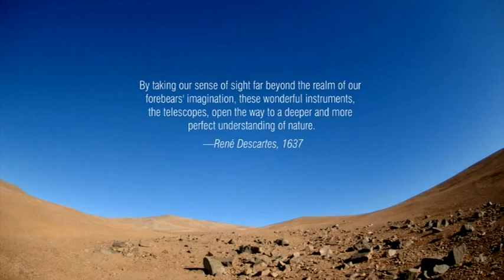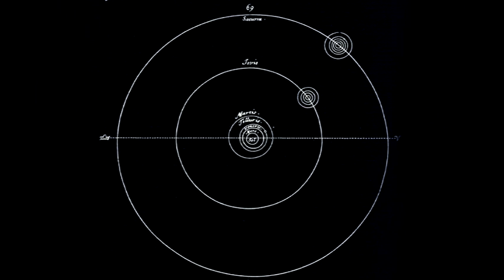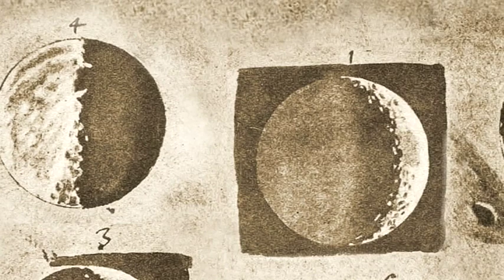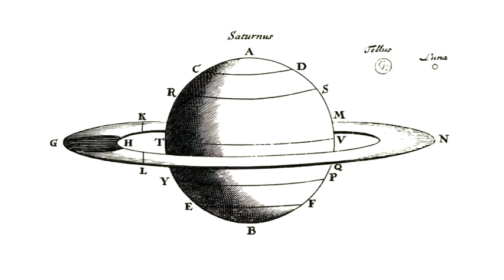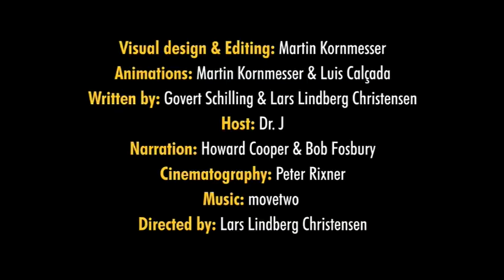Amazing History of the Telescope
Early history of the telescope from ESA's Hubblecast.